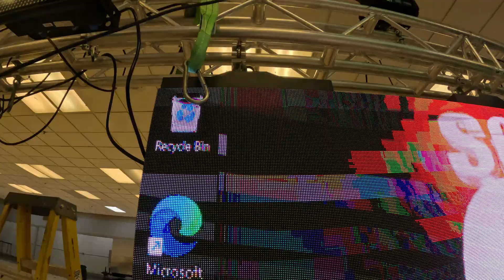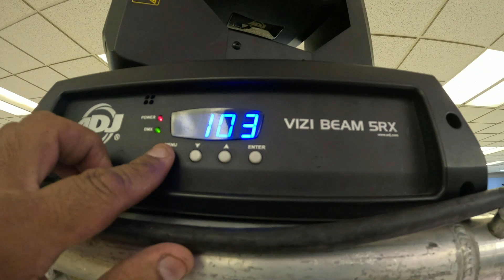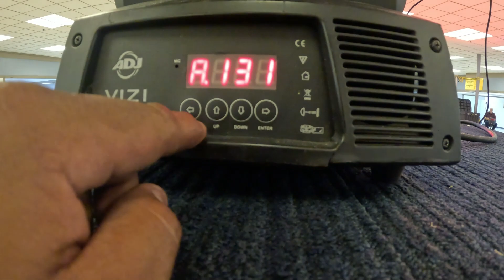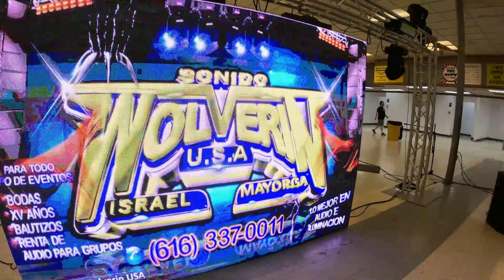conectando la iluminacion DMX para este evento